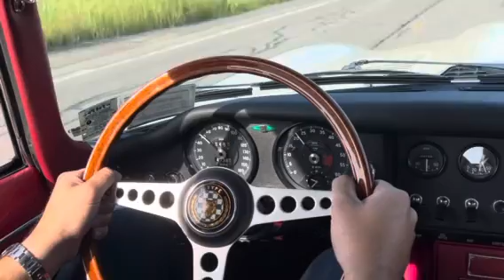1967 XKE series 1 Jaguar driving video Eric Lux -2